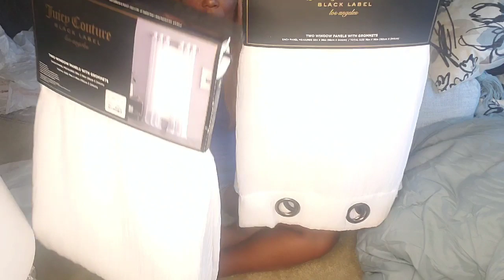HOME GOODS HAUL || THE BED HAS ARRIVED || TV DRAMA || Big Announcement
hey fam enjoy yet another longgggg video. grab your drinks and enjoy. hugs

pinterest: sharon she so fabulous